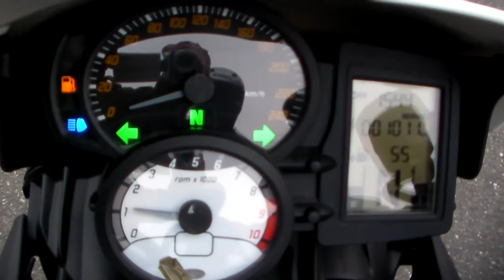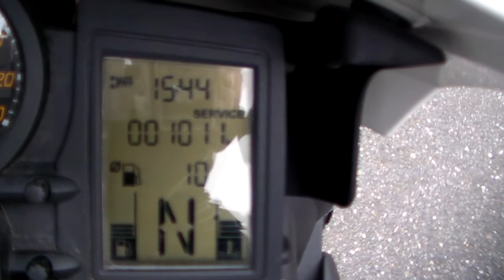BMW F800R 1603150649 ｔ